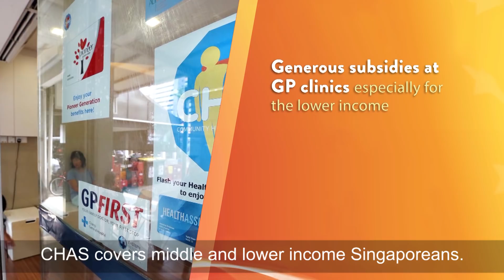NDR 2018: Healthcare Affordability - Extending CHAS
CHAS will be extended to all Singaporeans with chronic conditions, regardless of income, PM Lee Hsien Loong announced at the NDR 2018.

"As we grow older, more of us will have chronic conditions, like diabetes or high blood pressure or cholesterol. But we can continue to live a full life if we manage these conditions – by taking good care of ourselves, eating healthily, taking our medications regularly and following up with our family doctor.

I think all of us will appreciate a little bit of help with the regular medical bills for such chronic conditions.

Today, CHAS covers middle and lower income Singaporeans. We will now extend CHAS to all Singaporeans with chronic conditions, regardless of income. The benefits will continue to be tiered according to income. MOH will announce the details later on." -- PM Lee